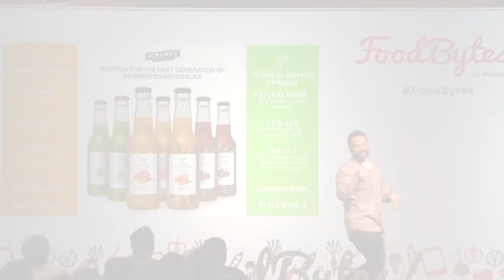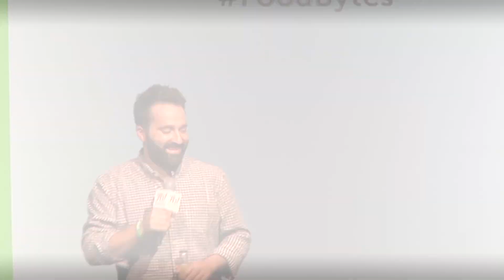Ripened Ventures 60-Second Pitch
FoodBytes! Austin 60-Second Pitch Company, Ripened Ventures.